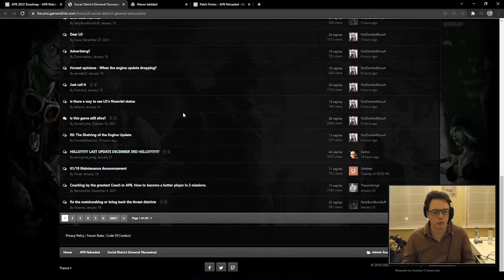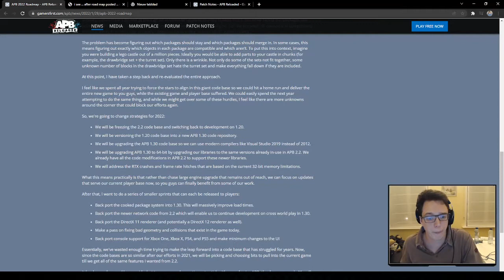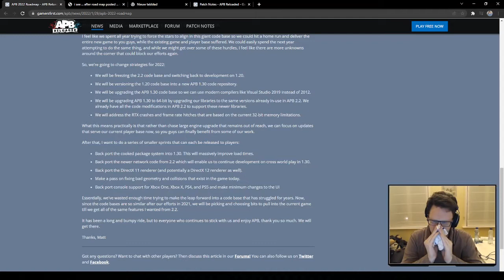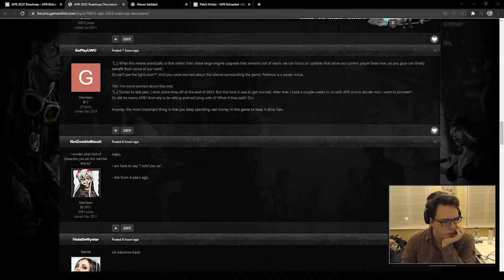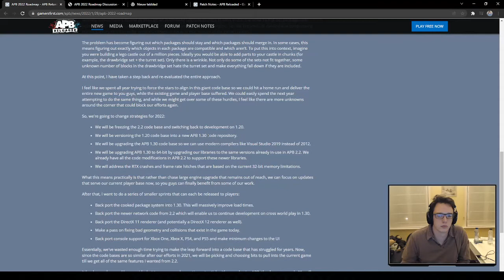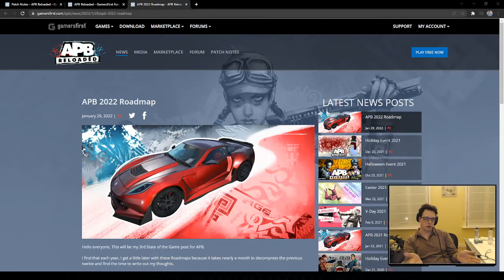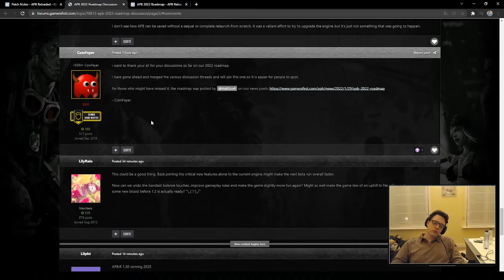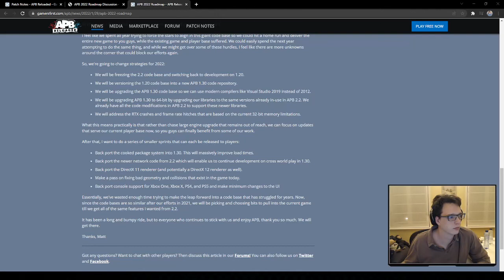Frozen Engine Upgrade APB Reloaded Good or Bad?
Stream from Twitch.tv/tzickyt - with guest Murkthemurc
i maybe overreacted on the first part ... but thats how i felt when i readed it before stream.